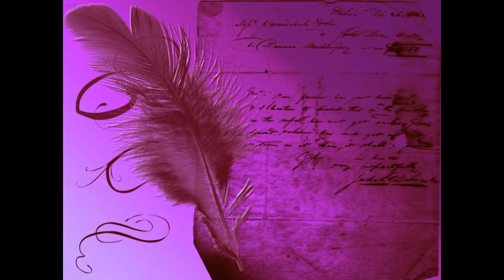Ella le sigue creyendo - Sombra y Luz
Ella le sigue creyendo
Autor M. Sánchez Teréñez
Canta SOMBRA Y LUZ
Año  1993
ZAFIRO